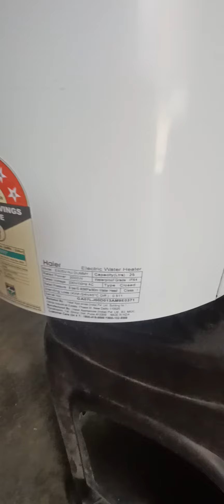Priya hardware shop and business 😀😃😄👌✨😎😀😃😄( DUMMY )